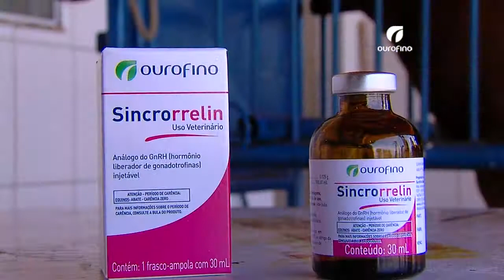Reprodução equina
Acompanhe os investimentos em reprodução equina na fazenda Igarapé, no Maranhão.